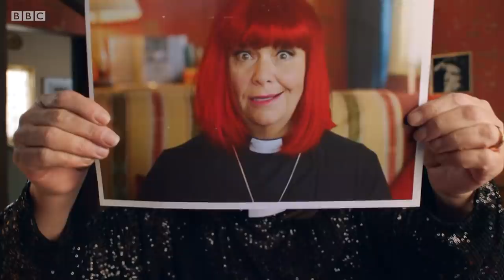The Vicar of Dibley rocks Juice by Lizzo @comicrelief Day 2021 - BBC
In this Red Nose Day special edition of The Vicar of Dibley, Dawn French as Geraldine Granger is back with very special guest, Reverend Kate Bottley. She’s taking on this year’s fundraising challenge set by the villagers, to lip sync to her favourite song of last year, Juice by Lizzo.

The UK’s biggest night of comedy and entertainment is back, bringing together stars of stage, screen and the movies for an epic three-hour comedy special, entertaining the nation with hilarious sketches, live performances, big surprises and stunning music acts - all to raise much-needed cash for good causes at home and across the world.

Joining Sir Lenny Henry live from the studio are Davina McCall, Paddy McGuinness, Alesha Dixon and David Tennant.

Red Nose Day 2021 | BBC